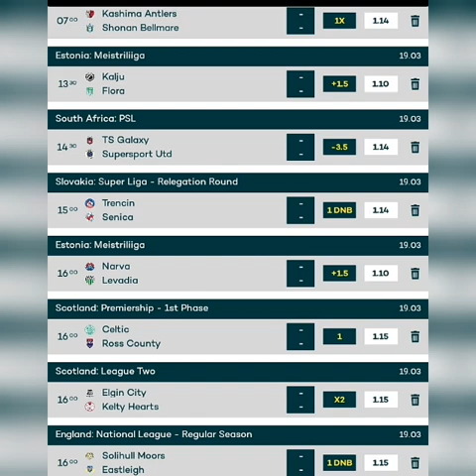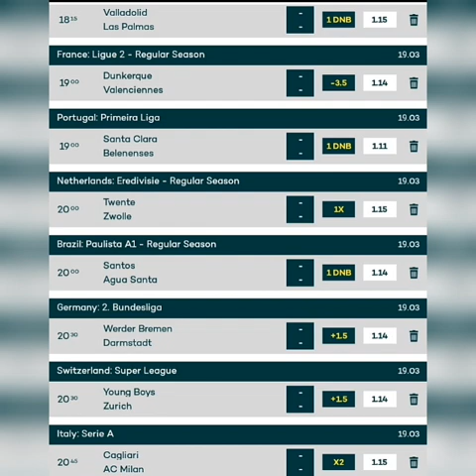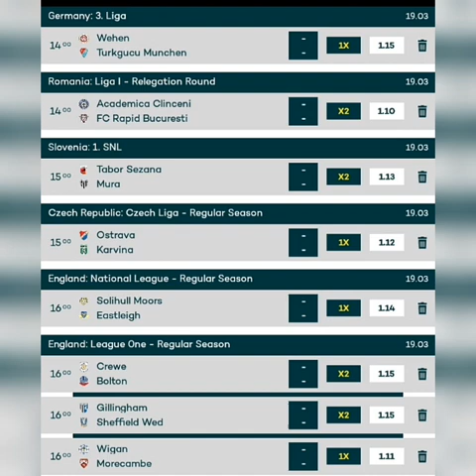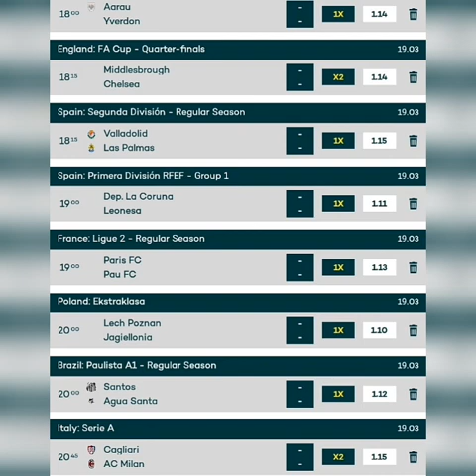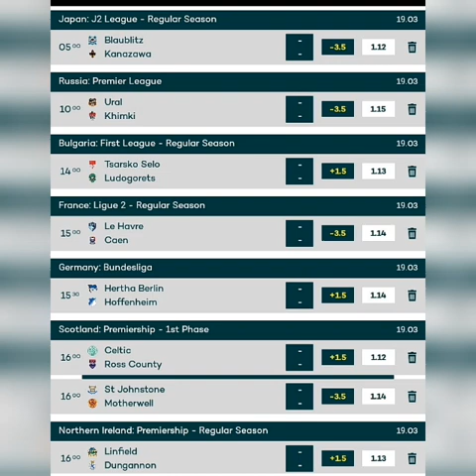BETTING TIPS TOMORROW FOOTBALL PREDICTIONS TODAY | SATURDAY 19 30000 ODDs | FIXED MATCHES SURE BETS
STRATEGIES FOOTBALLS

HALFTIME/FULLTIME
HOME/AWAY/DRAW
OVER/UNDER
DRAW NO BET